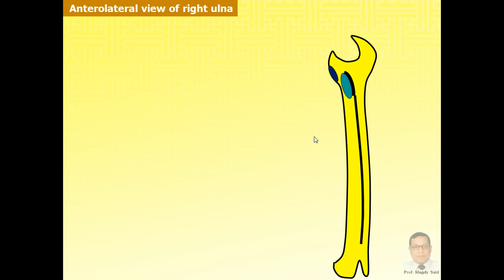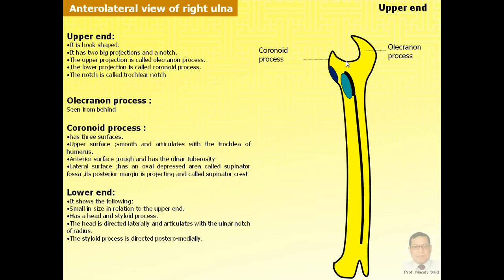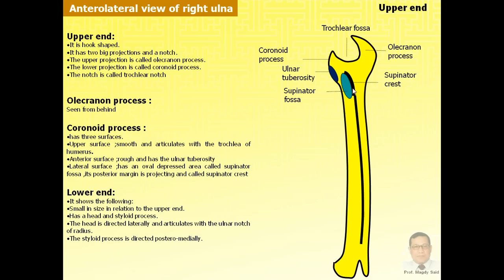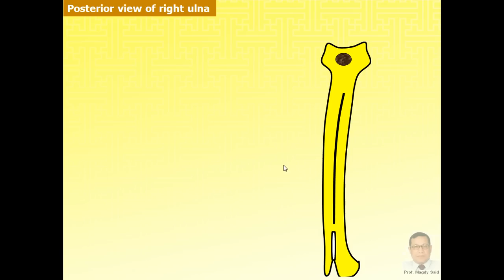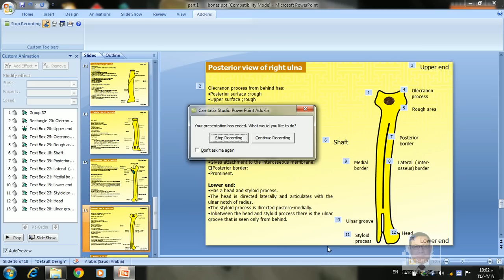Magdy Said,Anatomy series,Upper limb,4- ulna.avi,v1.